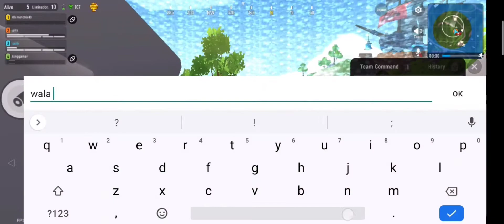Newbie played SAUSAGE MAN for the first time and got 11 enemies eliminated || saify TeeVee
Watch my first game of Sausage Man.. I was amazed how it ended and my performance for this game. I really don't know the goal of this game, I just followed my opponent following the line in the map and just shoot any enemies encountered. lol